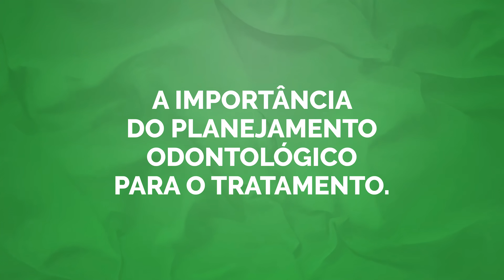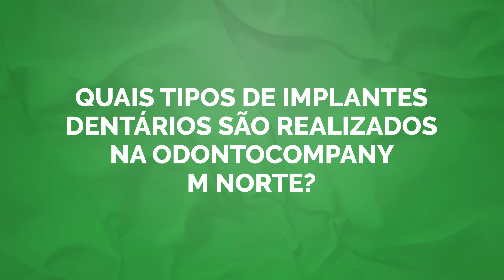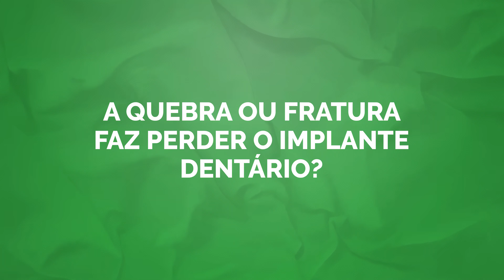Tire suas dúvidas sobre Implante Dentário - Odontocompany Taguatinga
Neste vídeo de boas-vindas, produzido pela Agência Carcará, mostramos de forma clara e objetiva tudo o que nossa clínica oferece, além de apresentar nossa estrutura moderna e acolhedora.

Sobre a Odontocompany M Norte - Taguatinga DF:

A Odontocompany é a maior rede de clínicas odontológicas do Brasil, e nossa unidade/franquia no Noroeste de Taguatinga está pronta para recuperar seu sorriso e autoestima. Contamos com as mais avançadas técnicas em ortodontia, clareamento dental, plástica dental, implantes, próteses, clínico geral e muito mais.

Registro Odontocompany da clínica: 001751/2021